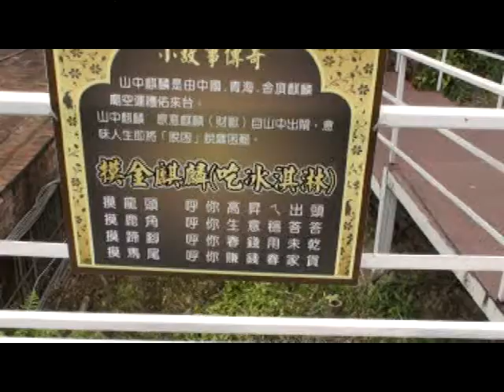親子樂9.mpg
2010/04/11